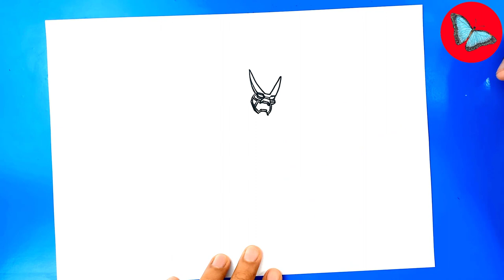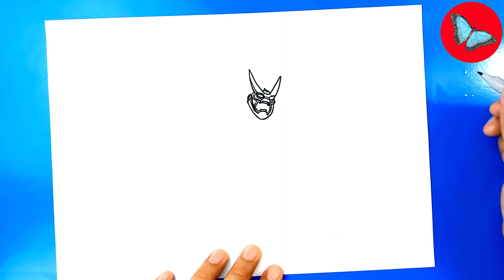How To Draw Enhanced Stinkfly From Ben 10 | Drawing Animals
Learn
How To Draw Enhanced Stinkfly From Ben 10